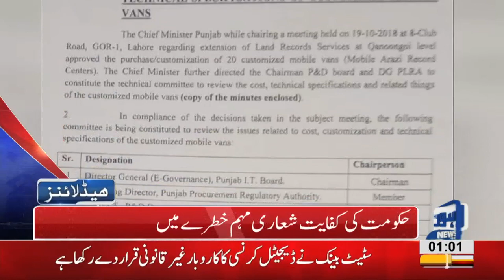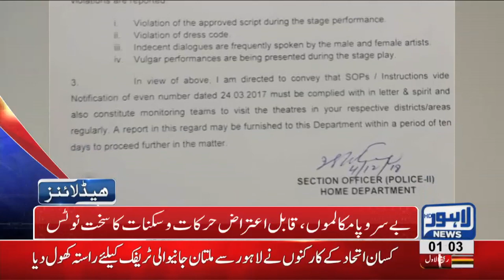01 AM Headlines Lahore News HD – 6th December 2018